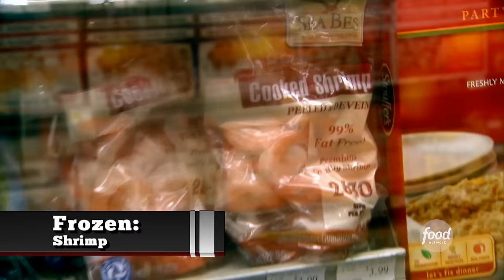Five Star Frozen Feud | Guy's Grocery Games Full Episode Recap | S1 E10 | Food Network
With access to a real working grocery store, get ready as four chefs head to Flavortown Market and compete to create the best dishes in a variety of wild challenges!
Stream more GroceryGames on Max!

Guy Fieri sends four talented chefs running through the aisles in a high-stakes, high-skills, grocery store cooking competition. The chefs are hit by real-world challenges like finding workarounds when all the essential ingredients are suddenly "out-of-stock" or having to create a masterpiece when you can only cook with "5 items or less" or on a $10 budget. In the end, the food does the talking, as the last chef standing has the chance to make some serious dough!